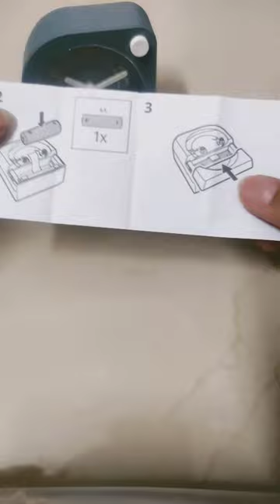IKEA alarm clock// unboxing